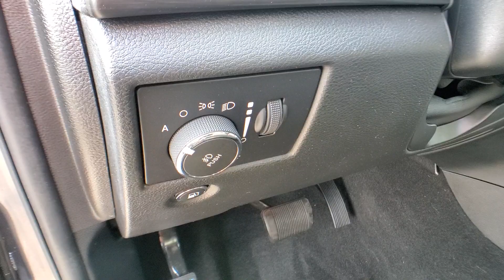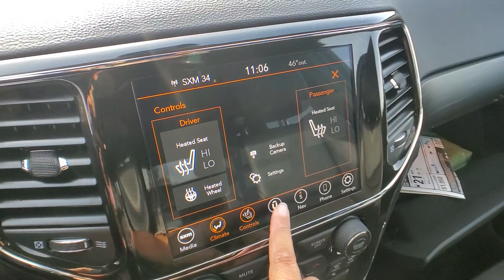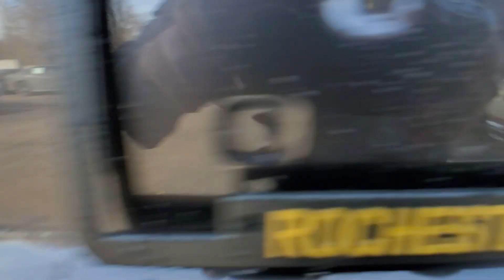2021 Jeep Grand_Cherokee Rochester Hills, Troy, Pontiac, Sterling Heights, Auburn Hills, MI 230826P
Granite Crystal Metallic Clearcoat Used 2021 Jeep Grand_Cherokee Laredo X available in Rochester Hills, Michigan at Rochester Hills CDJR. Servicing the Troy, Pontiac, Sterling Heights, Auburn Hills, MI area.

Recent Arrival! 2021 Jeep Grand Cherokee Laredo X 4WD Granite Crystal Metallic Clearcoat 4WD. Odometer is 21082 miles below market average!brbrRochester Hills Chrysler Jeep Dodge Ram Rochester Road between Hamlin & Avon. Certification Program Details: Type your description herebrbrCOMPLETE 100% OF YOUR PURCHASE ONLINE AND SCHEDULE PICK UP TODAY.brbrCertified - 2021 JEEP GRAND CHEROKEE LAREDO **Moonroof/Sunroof**4WD**Available Mobile Hotspot Capabilities**Auto Start Stop**Infotainment Center**Back-Up Camera**Navigation/GPS**Bluetooth**Blind Spot Alert**Front Heated Seating**brbrThis vehicle also includes USB Port Eco Friendly Automatic Temperature Control Heated Steering Wheel Push Start Power Lift Gate Remote Start Satellite Radio Radio Wheel Control Heated Mirrors Keyless Entry Auto Garage Opener/Universal Home Remote/Homelink Auto Headlights Traction Control MP3 Power Outlet Zone Temp-Dual Fog Lights and Driver-Power Seating